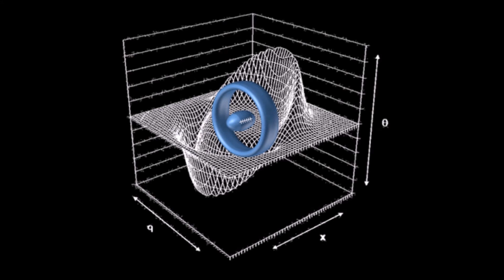Nueva Nave De La NASA Podría Superar Velocidad De La Luz